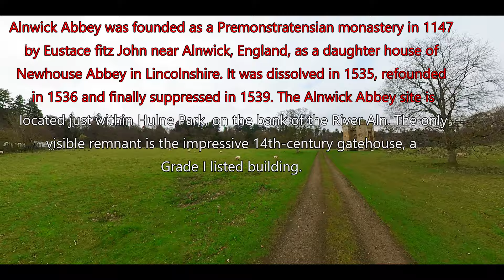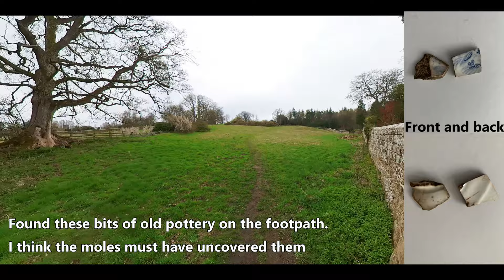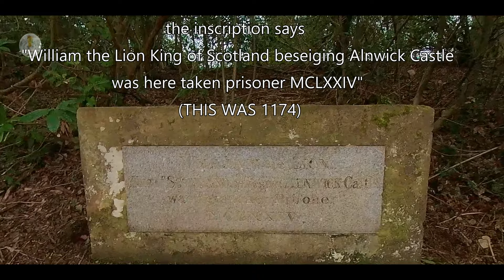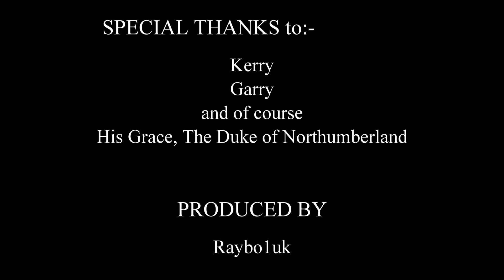Alnwick Abbey Gatehouse, forgotten treasure 💒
This impressive two-storey stone gatehouse is all that remains of Alnwick Abbey, a 12th-century abbey of Premonstratensian monks, founded by Eustace Fitz-John. The gatehouse itself was built in the 14th century by the De Vescy family, whose coat of arms can be seen over the barrel-vaulted arch through the gatehouse. It can only be accessed on foot, following signposted paths through Hulne Park, hunting grounds owned by the Duke of Northumberland.
The abbey was established in 1147 as a daughter house of Newhouse Abbey in Lincolnshire and supported between 17 and 30 canons before it was eventually dissolved by Henry VIII in 1535. Curiously, the abbey was no sooner dissolved than it was refounded in 1536, only to be dissolved permanently in 1539.

The abbey received a sizeable endowment, which must have helped when it came to entertaining guests. A record exists detailing a feast given in 1376 by Abbot Walter de Hepescotes, who entertained 120 leading knights in the refectory, while over 1,000 commoners feasted in the cloisters.

Several members of the powerful Percy family of Alnwick were buried in the Abbey, including the 2nd and 3rd Lords of Alnwick. Henry, the 4th Lord and three of his sons were admitted to the brotherhood of the abbey chapter in 1372-3. As the leader of an important monastery, the Abbot of Alnwick was frequently summoned to attend Parliament under Edward II.

When the abbey was finally dissolved there were 13 canons in residence. The abbey's estates were granted to Ralph Sadler and Laurence Winnington, and later passed to the Doubleday family.

The abbey was excavated in 1889 and the rough layout of the abbey buildings can be seen on the ground. The gatehouse is Grade I listed as a Scheduled Ancient Monument.

Access to the Abbey Gatehouse off the B6346 (Canongate) is clearly marked as 'Private', with no admittance to the general public. Trails through Hulne Park are also designated as private. There is no public access, however, i was granted special permission to film. Special thanks go to Kerry, Garry and His Grace the Duke of Northumberland for allowing me to film this amazing building, i hope many people who cannot get to see it up close will enjoy this video.

The Gatehouse is featured in the opening scenes of the 1998 film ELIZABETH.

Thank you as always for everyone's support which is greatly appreciated.

thank you Alex as always my friend.